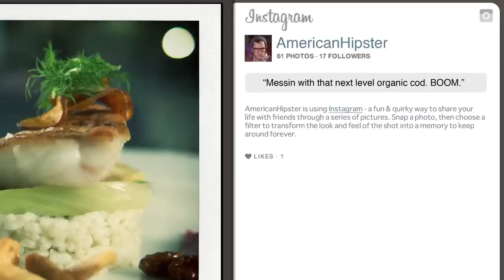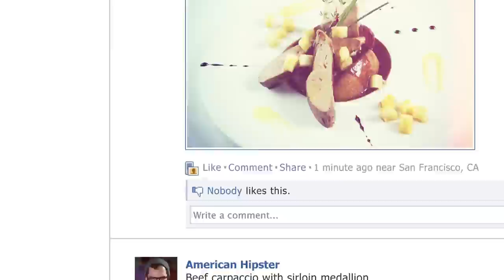Eat It Don't Tweet It by American Hipster + Key of Awesome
KOA Facebook!

TShirts!

Directed by Peter Furia
Written by Peter Furia and Mark Douglas
Line Producer: Sam Speiser
Director of Photography: Tyler McPherron
Edited by Steve Flavin

LYRICS
Life is a dish, best served hot,
And a dish is a book with a menacing plot,
And a plot is a song, dipped in sauce,
That was simmered in a pan with a demi-glaze,
I'm just a kid, in a candy shop,
Of culinary dreams that can't be stopped,
On a search for the perfect ingredients,
To post on my social medias.

You are pathetic,  we're not photogenic
Hurry it up we're getting cold,
Come down here and taste us, don't humiliate us,
No one gives a damn bout what you post

Artisan bread, dipped in artisan cheese,
dipped in artisan nuts, dipped in artisan greens,
Artisan heirloom radicchio,
This carpaccio's f-ing ridiculo,
A little foie gras and tuna tartare
Black truffle butter chickweed, ha ha ha!
I'm just a guy with a camera,
In your feed with foods as my canvassa,
Lobster bisque buttered lightly
See you in the bowl and need you inside me
I love soup - don't call me a Nazi
I'm more like culinary paparazzi
Or gastronomic Annie Leibowitz
Can't see the food, could you move your tits?
It's unthinkable to dine out and not record it
Want the world to know I can f*cking afford it

Don't take my picture, don't put me on twitter
Just get it over with and eat
You could not be dumber, get off of Tumblr
I'm more than just a piece of meat

I want lucious cupcakes but can't do gluten
Broke out in hives from a mere fig newton
A sick addiction to Ramsey's kitchen
I can't stop lickin my television
One day the phone rang, was truly blessed
I won a contest to be on Runway Chef
A show about a model who also makes food
Seemed appropriate, I be in the nude,
She was stuffing and tossing and dripping sauce
I was shooting and looting and gitting lost
In the moment of foregone purity
Got escorted out by security
Walked down the stairs, then out of nowhere
Came a big pretentious grizzly bear
He snapped a pic and then dined on me
Oh what a tale of irony

Don't take my photo, you brown furry mofo
The pain in my heart is very real
I need a martini, I feel like sashimi
You gave me the raw end of the deal